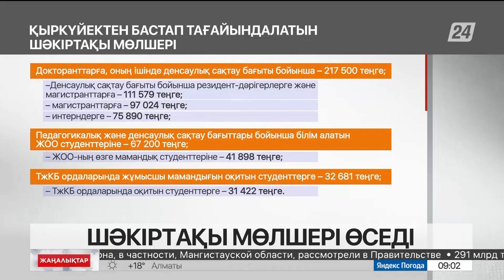1 қыркүйектен бастап шәкіртақы өседі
1 қыркүйектен бастап ай сайынғы мемлекеттік шәкіртақы мөлшері өседі.